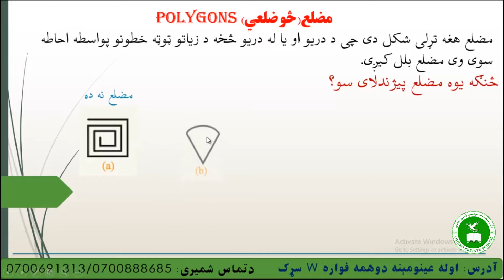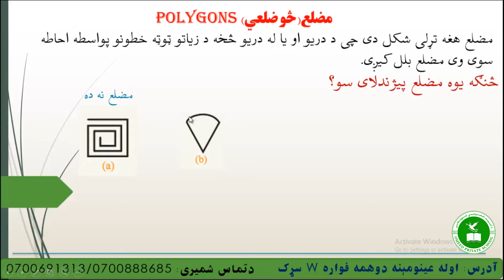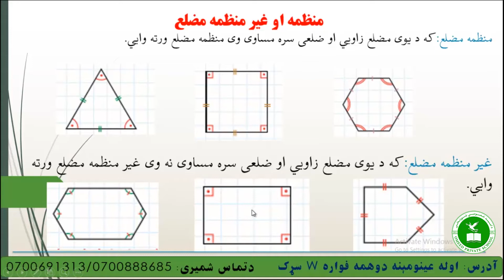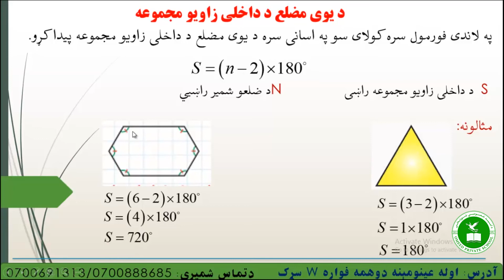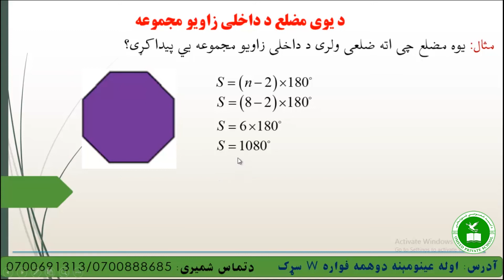Math, Polygons and Sum of its interior and exterior angles @Omeed Private High School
Hi there!
Due to the Corona Pandemic, we try to deliver our educational system through videos amid different problems and scarce resources, we hope you these videos beneficial. Make sure your children watch them completely.
Regards